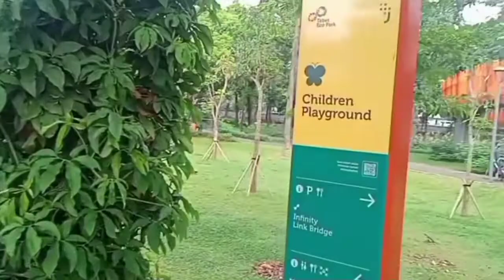ASYIK! TEBET ECO PARK DIBUKA KEMBALI || TEP MAKIN KEREN AJA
Asyik! Tebet Eco Park sejak tanggal 15 Agustus 2022 telah dibuka kembali. Ada yang baru, mulai dari tata cara masuk, jam kunjung yang dibagi menjadi dua sesi sampai pasilitas baru. TEP semakin keren aja.